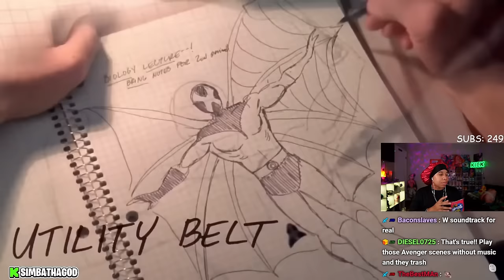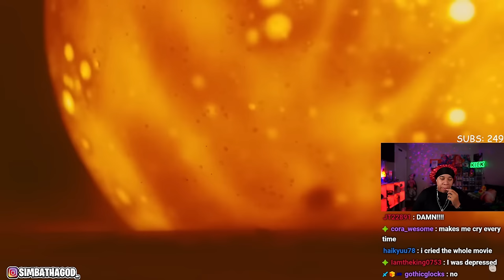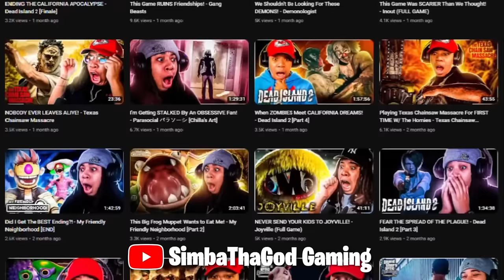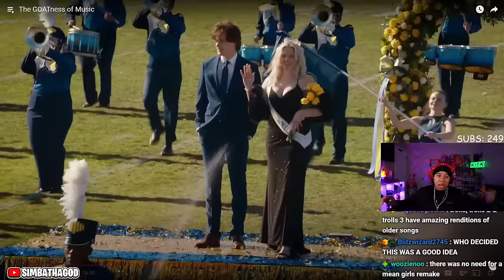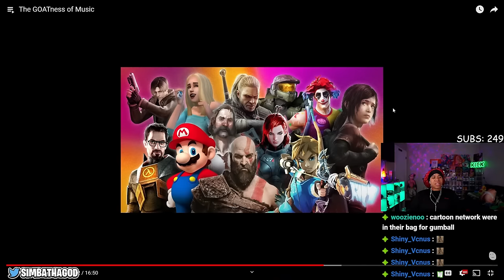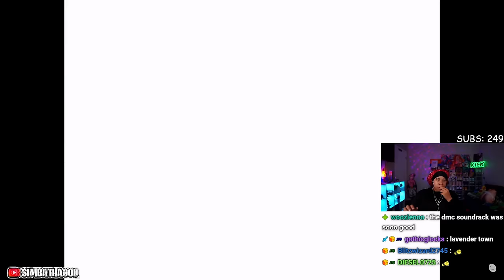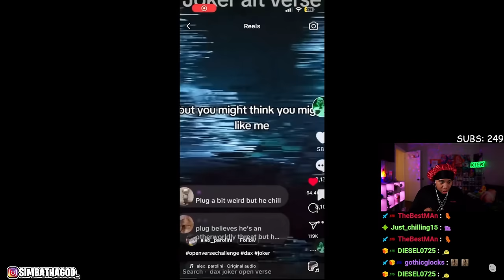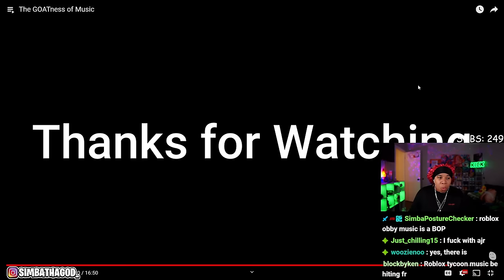Music Is The Answer To All Of Life's Problems (Degenerocity)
SimbaThaGod Reacts To The GOATness of Music (Degenerocity)

MUSICALS ARE RUINING HOLLYWOOD (Degenerocity)